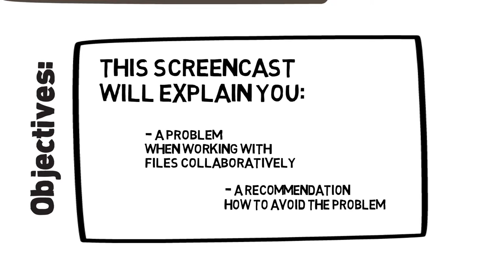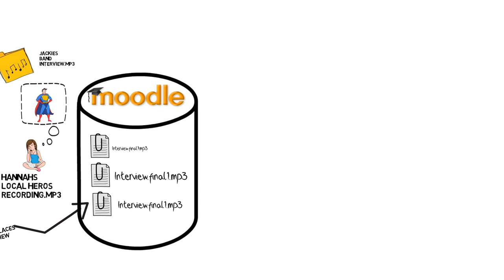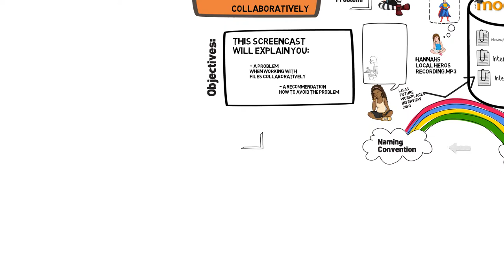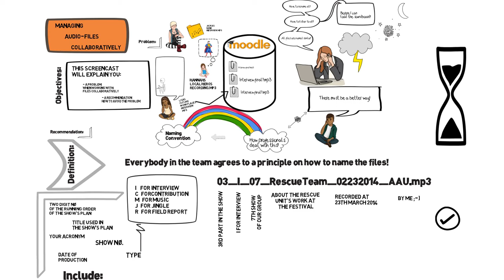Managing Documents Collaborative Speeded Up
A new sequence from the Radioactive Helpline. Maybe you are all aware fo the problem, if you work together in a group and share files. Here's a problem description and workaround recommendation.